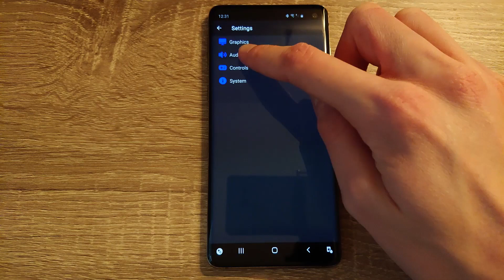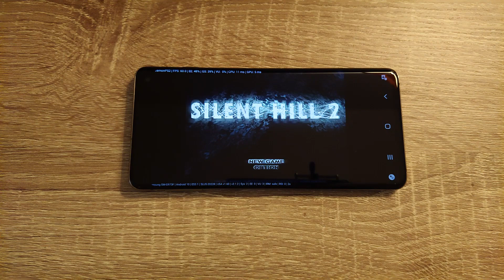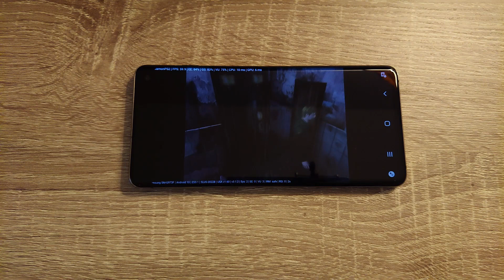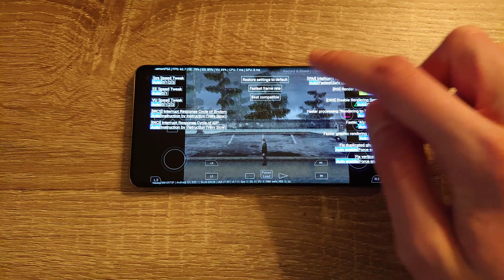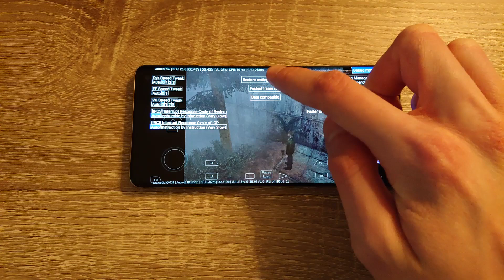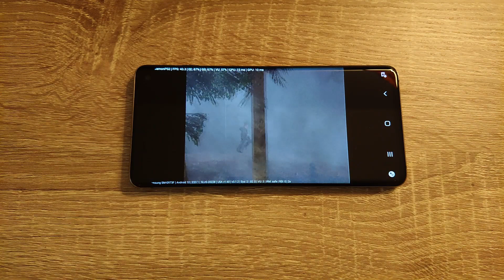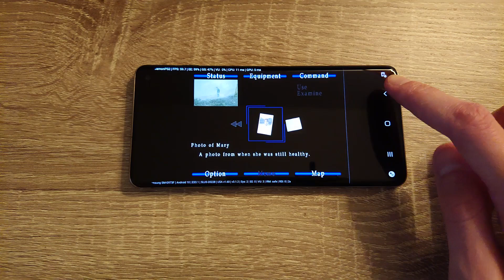Samsung Galaxy S10 (Exynos) - Silent Hill 2 - DamonPS2 v3.1.2 - Test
Silent Hill 2 (PS2) test on Samsung Galaxy S10 (Exynos 9820) with Official Android 10. To open this game I used DamonPS2 v3.1.2 Emulator.